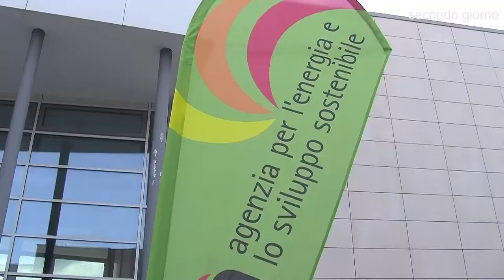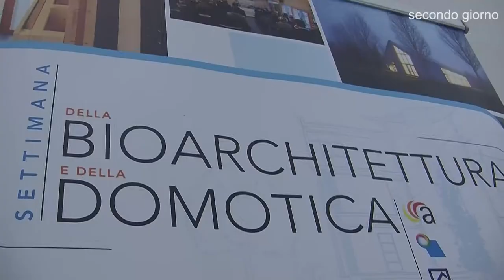martedì 28 novembre - il meglio del secondo giorno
I momenti più significativi di martedì 28 novembre, secondo giorno della Settimana della Bioarchitettura e della Domotica di Modena